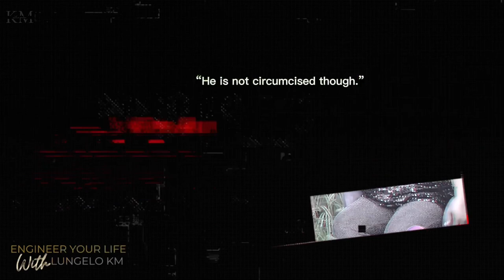These Reality Shows BREAK You For Numbers | Yoli Glover - Pain, Healing, Multidating, Activism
The home of phenomenal interviews.

LUXURY DURBAN VILLA FOR VACATION RENTALS - R 2500 for 4 to 6 guests: